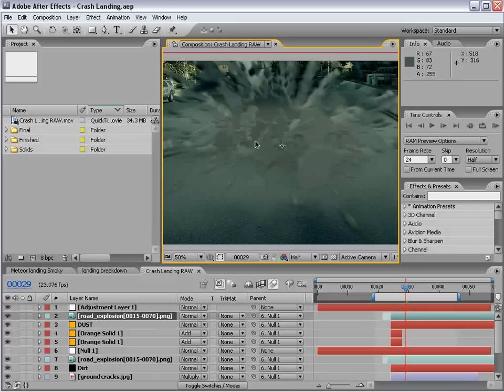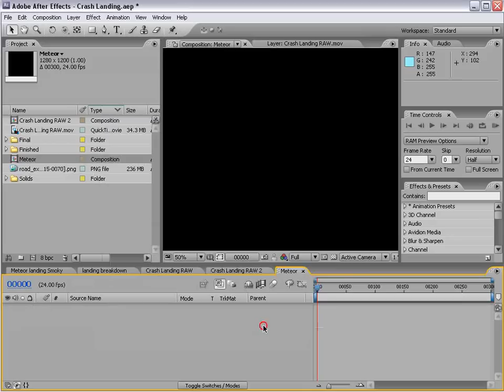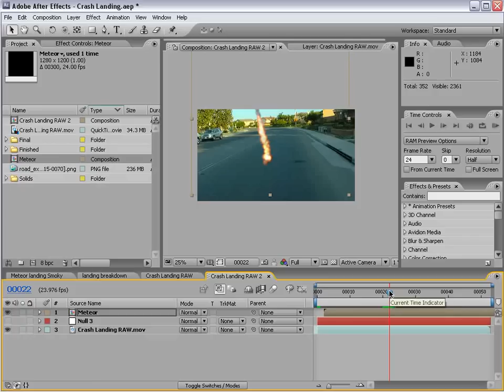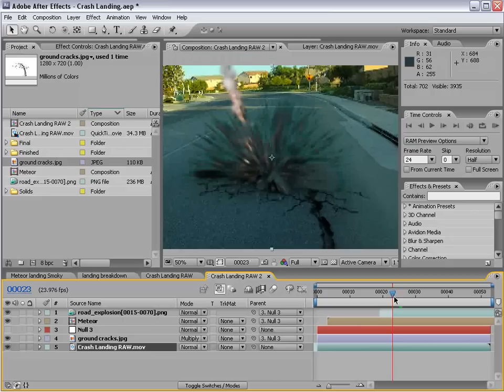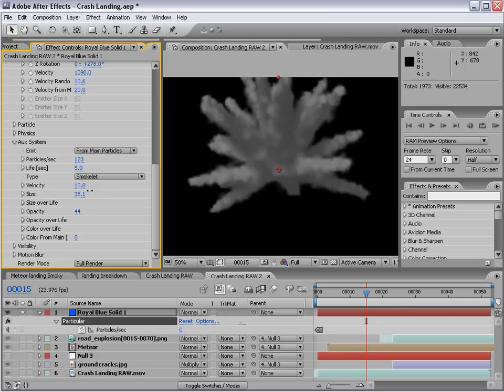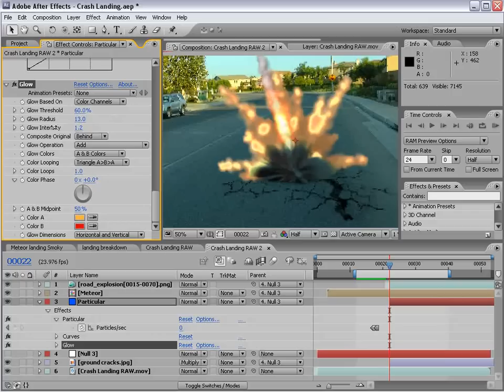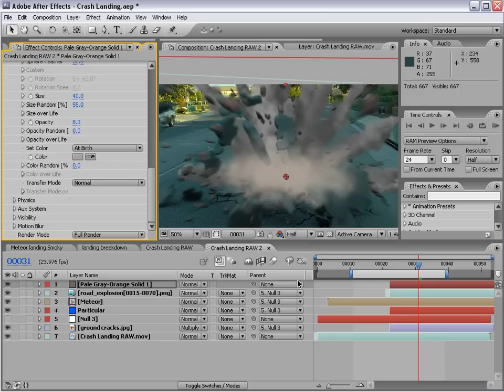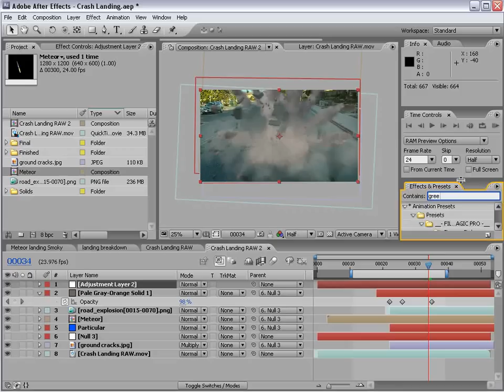After Effects Tutorial 73. Meteor Crash AE p2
• Composite 3D Debris and create meteor smoke trail
• Add dust atmosphere and street cracking